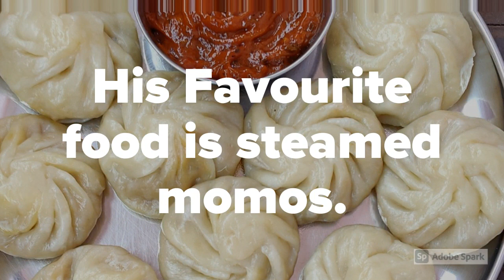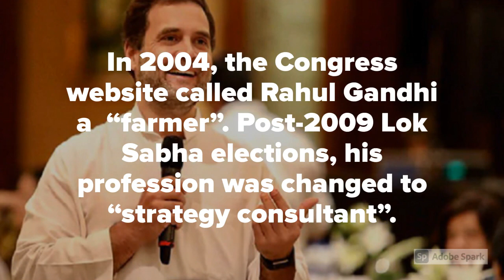Fun Facts About Rahul Gandhi